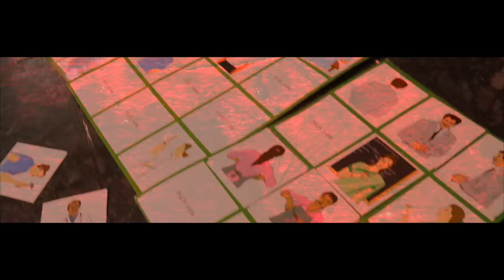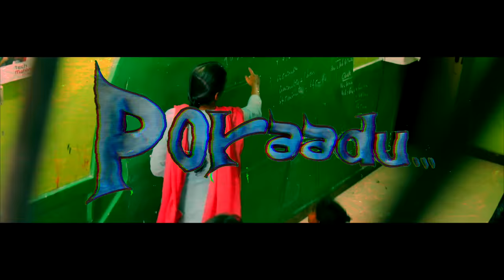Velaikkaran - Ezhu Velaikkara Lyric Video | Sivakarthikeyan, Nayanthara | Anirudh Ravichander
Watch the official lyric video of Ezhu Velaikkara from Velaikkaran.

Song - Ezhu Velaikkara
Movie - Velaikkaran
Composed & Arranged by Anirudh Ravichander
Lyrics by Viveka
Vocals – Siddharth Mahadevan & Chorus
Acoustic Guitar - Keba Jeremiah
Flute - Kamlakhar
Orchestral Programming - Ishaan Chhabra
Backing Vocals Arranged by Arjun Chandy
Backing Vocals –Anand, Yazim Nizar, Rajaganapathy, Kalyani, Niranjana, Roshini & Shakthisree Gopalan
Albuquerque Records, Chennai, Sound Engineer - Srinivasan
Mixed by Vinay Sridhar
Musicians Coordinator - Velavan
Director - Mohan Raja
Starring - Sivakarthikeyan, Nayanthara, Fahadh Faasil, Prakash Raj, RJ Balaji, Sathish, Sneha, Robo Shankar, Vijay Vasanth
Producer - R D Raja
Studio - 24AM Studios Private Limited

Music Label - Sony Music Entertainment India Pvt.